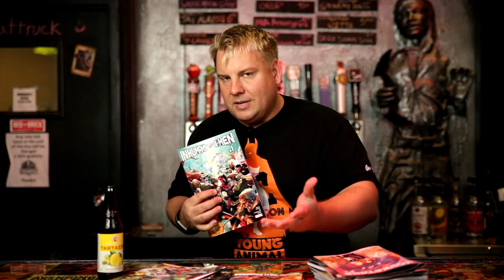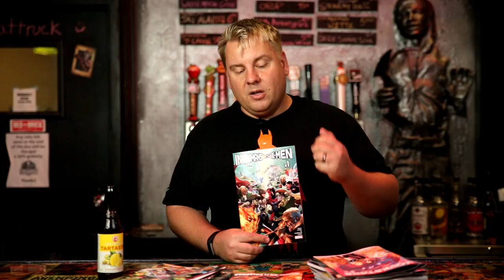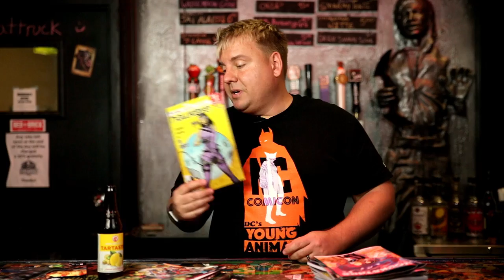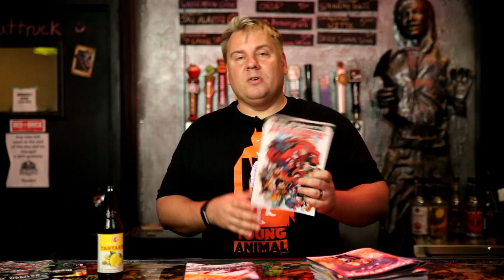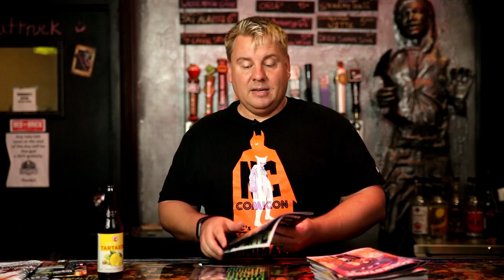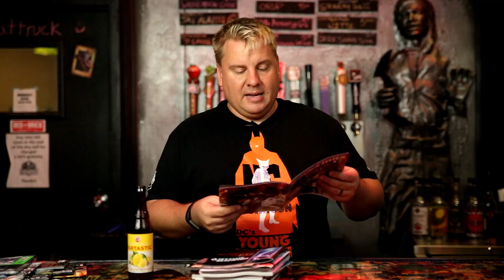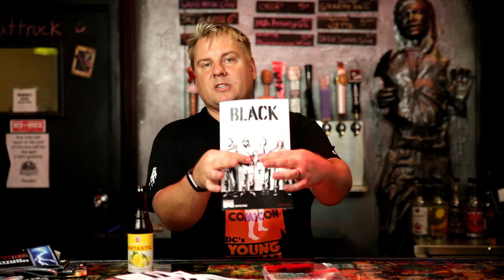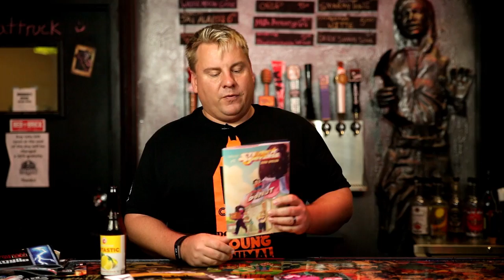A Comic Shop 12.14.16: IvX or How The X-Men Got Their Groove Back!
Hey Fandom! This week IvX #1 was so good I was cheering and jumping for joy towards the end. My favorite mutant was amazing in it. This is how the X-Men got their groove back! Anyone who stopped reading X-books at some point really should come back and enjoy this issue. Plenty of other books came out that I talk about like Joe Harris' Rockstars, Hawkeye, Black Mask's Black, and Red Sonja #0 (which has a huge twist at the end, and I'll be giving it away free in the shop). But the X-Men are back! Bring on RessureXion !